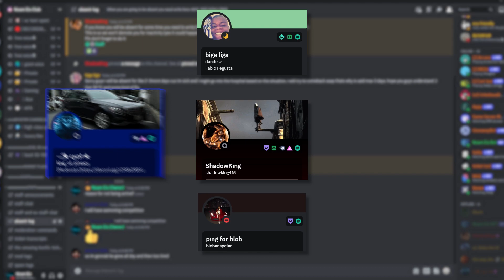We Became Chess Grand Masters With Guns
In today's video we played chess but with guns haha
this video was a lot of fun and pretty crazy.

🖥️ PC Specs
CPU: Ryzen 9 5950x
Graphics Card: EVGA FTW3 Ultra RTX 3070 TI
Motherboard: x570 Gigabyte Aorus Elite
RAM: ddr4 3600mhz 32gb